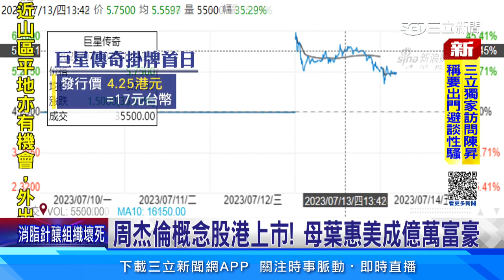周杰倫概念股港上市！母葉惠美成億萬富豪｜三立娛樂星聞